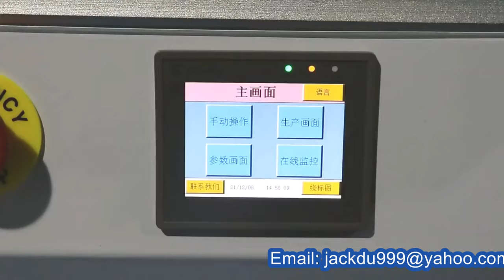Laundry detergent bottles labeling machine semi automatic